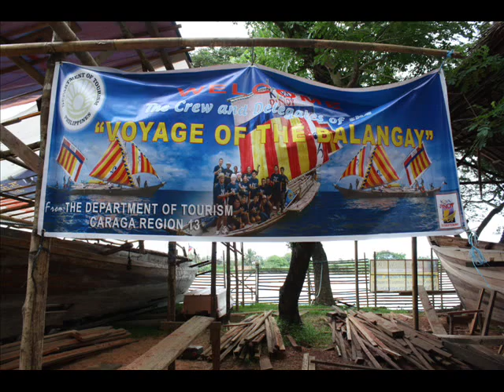making of balangay boat "masawa hong butuan".wmv